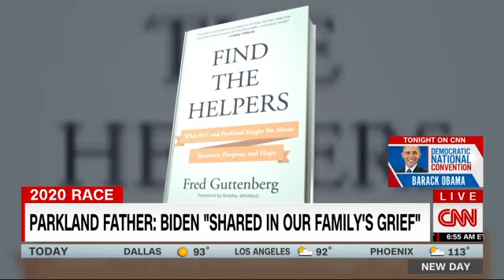Father of a Parkland student speaks on Joe Biden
I always appreciate hearing from Fred Guttenberg, father of Jamie, a fourteen year old killed in the Parkland massacre. He previewed his book for us this morning and explained what Joe Biden taught him about grieving and how to go on with life.